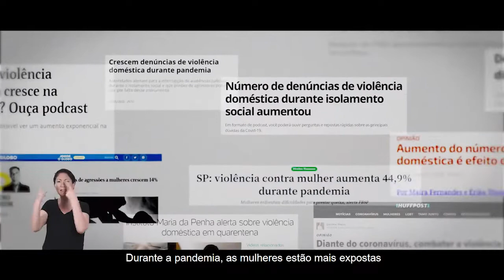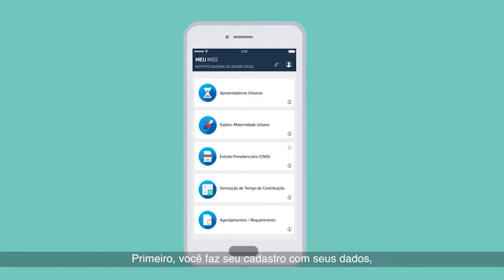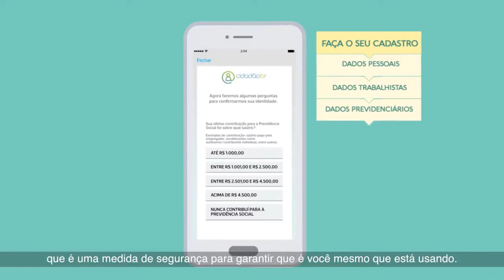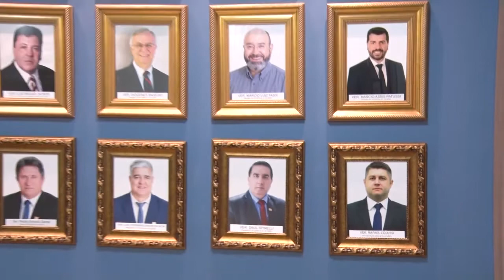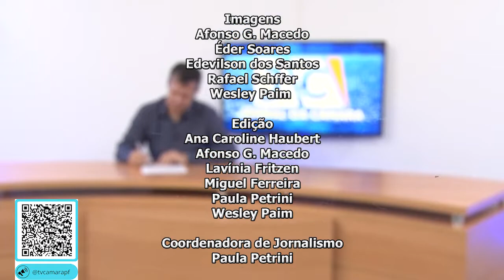JORNAL DA CÂMARA 26.04.2022